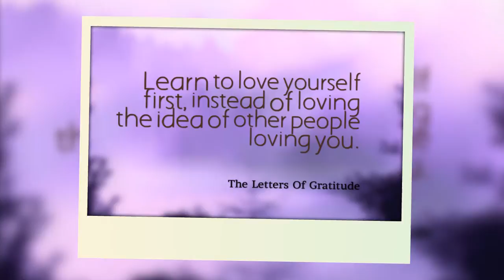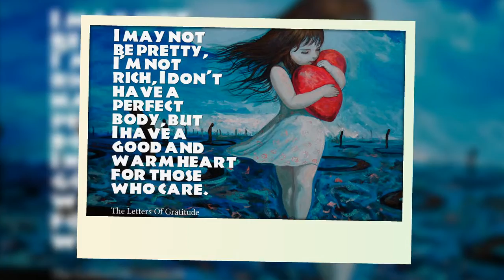20 Quotes To Inspire from The Letters Of Gratitude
With one of the top quote pages on facebook The Letters Of Gratitude is a community that is committed to creating the life that you deserve. A life full of clarity, happiness, abundance and gratitude. Offering a full line up of support with free Gratitude Tools, Gratitude Challenges, their Amazon Top Selling Book and products to enhance your life as well as informative blogs and daily inspiration... is a great source of inspiration.
Come over and check us out!